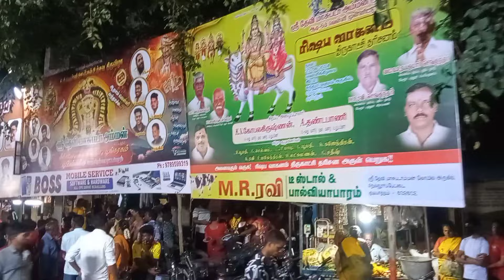தேவிமாசுபடாஅம்மன் ஆடித்திருவிழா பூ பல்லக்கு || பிரமாண்டமான புஷ்பபல்லலக்கு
தேவிமாசுபடாஅம்மன் கோயில் ஆடித்திருவிழா# பூ பல்லக்கு # பிரமாண்டமான புஷ்பபல்லலக்கு# பூபல்லக்கு6ஆம் வெள்ளி திருவிழா # நையாண்டி மேளம் # Gudiyattam tiruvizha video devisrimasupadaamman# aadivelli பக்தர்கள் வெள்ளத்தில் மாசுபடாஅம்மன்#